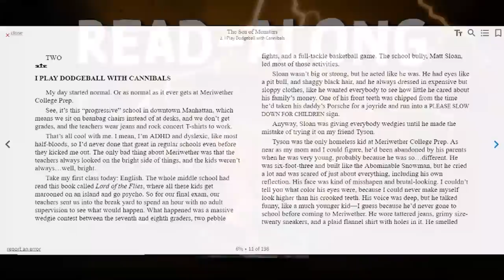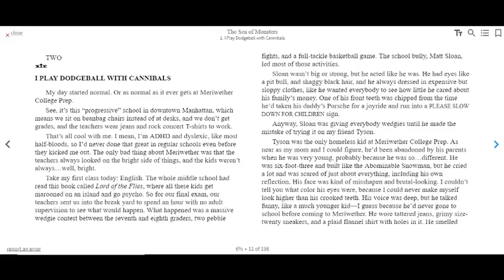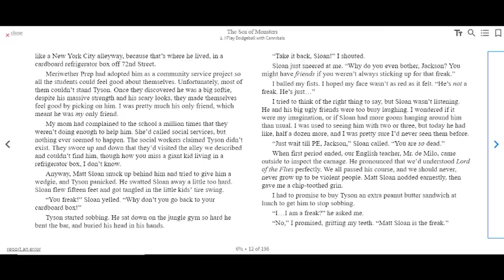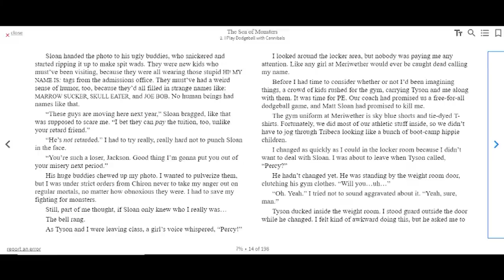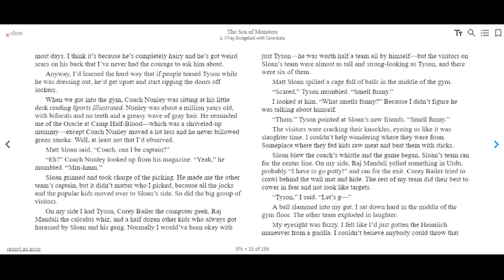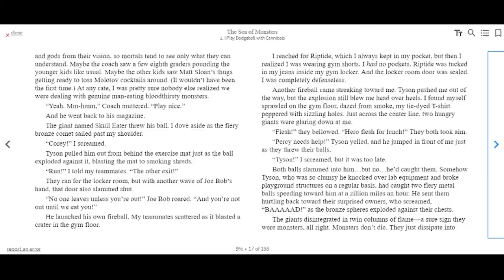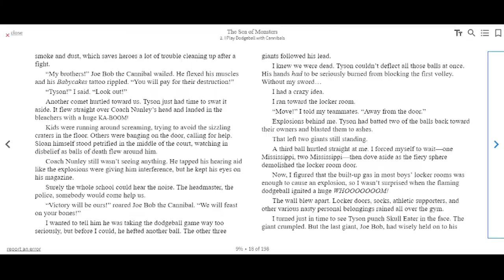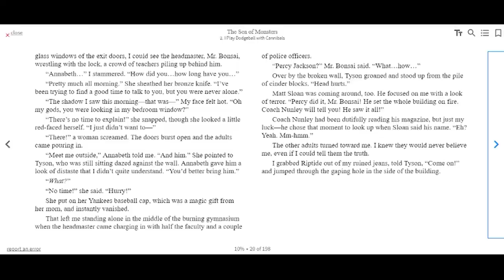Percy Jackson and The Olympians: The Sea of Monsters by Rick Riordan. Chapter 2